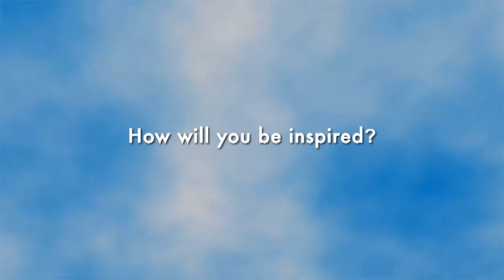The Art of Sport Festival Weymouth 2012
The Art of Sport Festival held at Wey Valley School and the Redlands Community Sports Hub on May the 4th 2012. An 2012 London Olympics Inspire Programme and RELAYS organized event for 2,000 school children from 15 schools across Dorset.

Guests included 4x100m gold medal-winning relay runner Jason Gardener and Olympic and Paralympic 2012 mascots Wenlock and Mandeville.

Filmed as part of my Professional Project for the AUCB.

Crew:-
Ian Hunt Director, Camera and Editor
Aleksandra Leontjeva Producer and Camera
Georgie Hewitt, Camera

Edited:-
Adobe Premiere Pro and After Effects CS5 for the Title design.

Filmed:-
Canon EOS 60D and 2 x 550D set to 1920 x 1080p 24fps